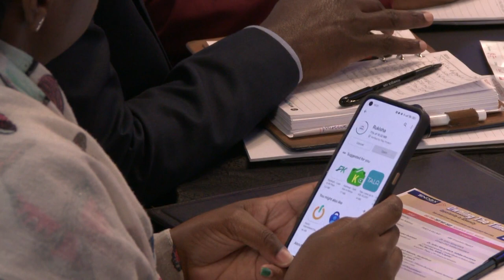Protecting and Securing your Business Panel | Big Baraza 2022 | SME Conference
Moderated by the CEO of SNDBX, Joram Mwinamo this panel had insightful conversations on protecting and securing your business. In the conversation was:

Cromwell Kademi- Head of Retail Banking, United Bank of Africa, Kenya
Sospeter Thiga- Group Head of Risk, Compliance & Performance Monitoring, CPF Financial services
Pius Muchiri- CEO, Nabo Capital